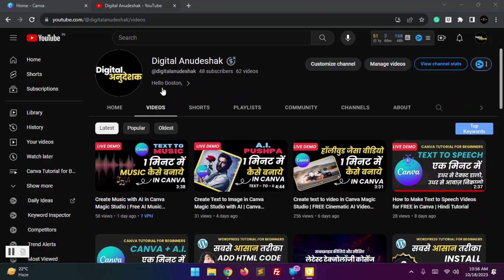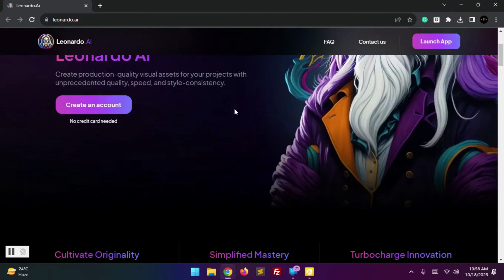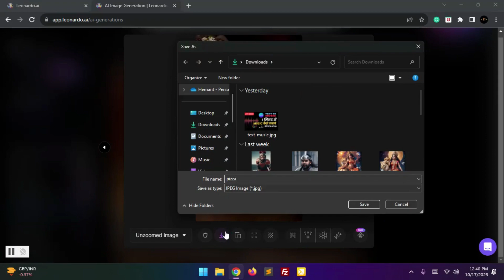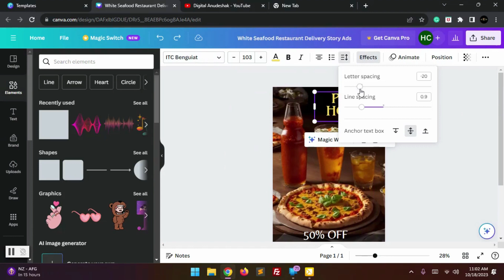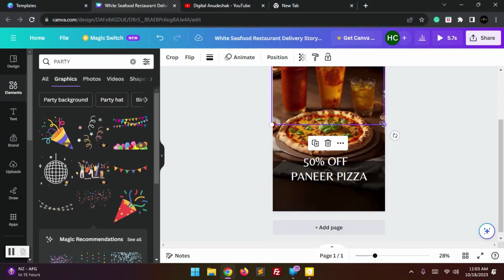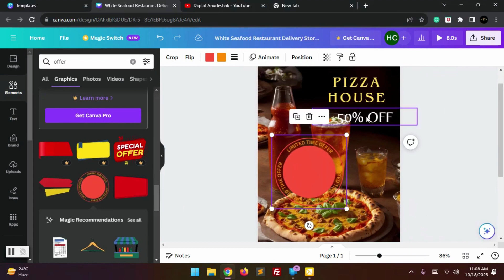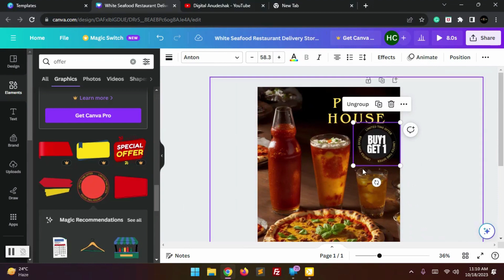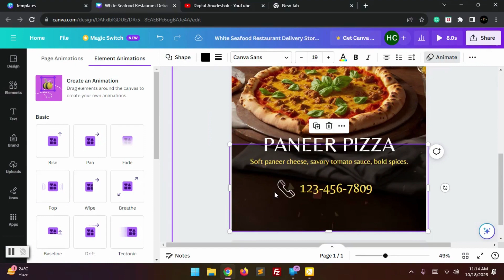Create Instagram Reels in Canva Magic Studio AI | Digital Marketing Tutorial for Beginners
In this Digital Marketing tutorial, you will learn how to create engaging and informative Instagram Reels Ad using Canva Magic Studio AI. This new feature from Canva allows you to create high-quality videos with minimal effort.

You will learn how to:

Use Canva Magic Studio AI to create reels
Add text, images, and videos to your Reels
Apply effects and transitions
Add music and sound effects
Share your Reels on Instagram
This tutorial is perfect for beginners who want to learn how to create Instagram Reels using Canva Magic Studio AI. Even if you have no prior experience with video editing, you will be able to create professional-looking Reels by following this tutorial.

Canva Magic Studio AI
Instagram Reels
Digital marketing tutorial for beginners
Create Instagram Reels in Canva
How to create Instagram Reels
How to use Canva Magic Studio AI

Related questions:

What is Canva Magic Studio AI?
How can I create Instagram Reels in Canva?
How can I use Canva Magic Studio AI to create Instagram Reels?
What are some tips for creating engaging Instagram Reels?
What are some of the best Canva templates for Instagram Reels?
Convert Text to Image in leonardo ai.